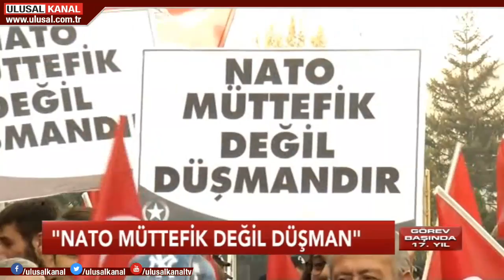Habe 13:00- Ulusal Kanal